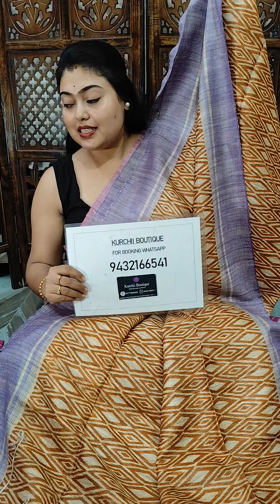Kurchii boutique 9432166541 Pure Ghicha Hand block print Exclusive Book fast